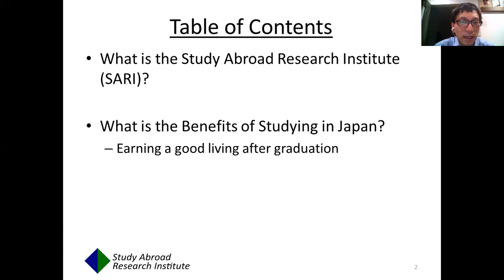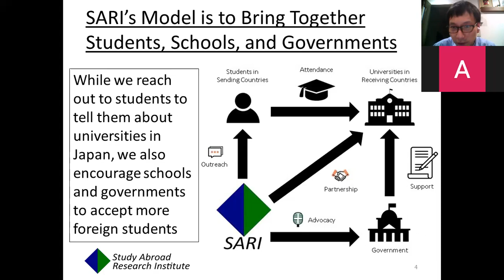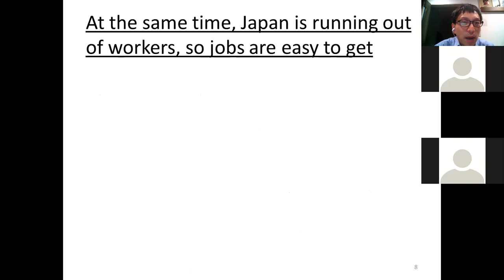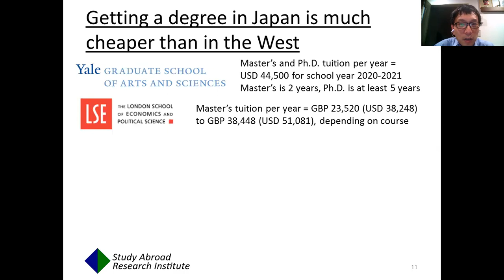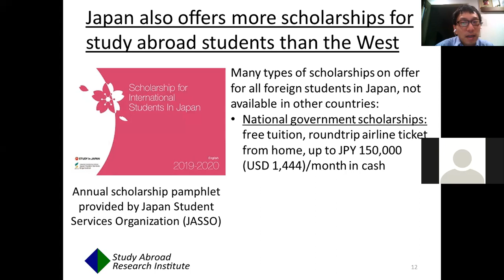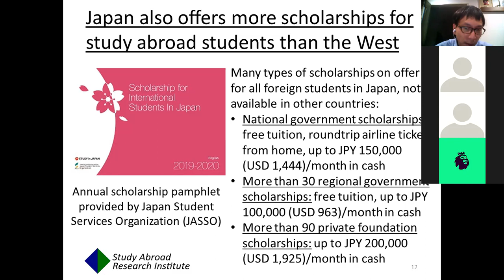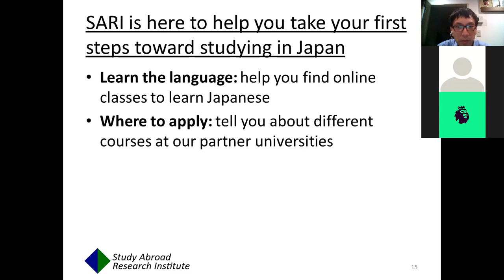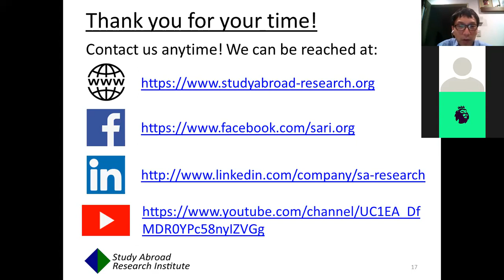SARI Introduces Study Abroad in Japan to Students at Academic City University College in Ghana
In a short video presentation to students at Academic City University College in Ghana, Xiaochen Su, the Founder and Managing Director of the Study Abroad Research Institute (SARI), discussed the potential benefits for foreign students to study in a Japanese university, and how SARI can help foreign students get into Japanese universities.